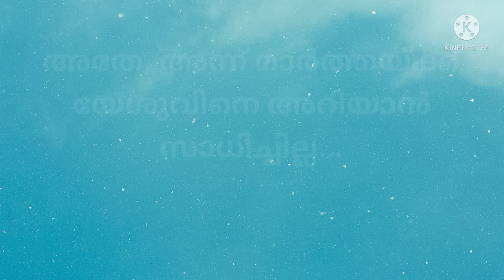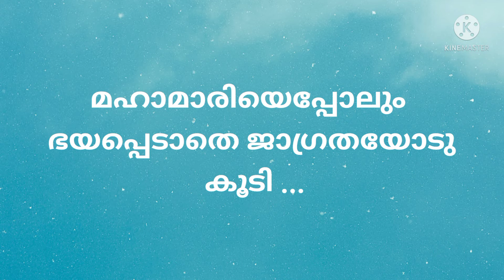ദൈവം കരുതുന്നു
ദൈവം നമുക്കായി കരുതുന്നതാകയാൽ നമ്മുടെ സകല ചിന്താകുലവും ദൈവത്തിൽ സമർപ്പിക്കാം...